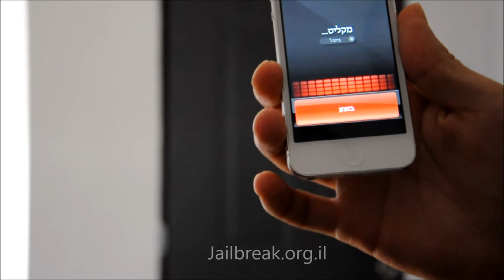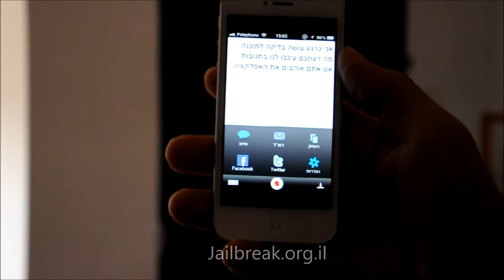הצגת אפליקציה Dragon Dictation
סרטון המציג את האפליקציה Dragon Dictation המאפשרת לכם להמיר דיבור קולי לטקסט כתוב באייפון / אייפוד ואייפד שלכם.